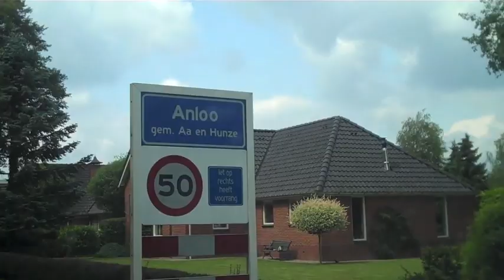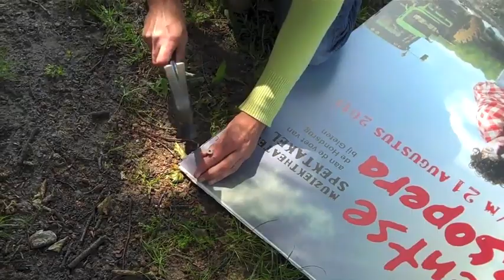Bluesopera Verjaardag Harry Muskee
11 juni. Op verjaardagsvisite bij ome Harry. Hij is 70 geworden en wij doen een verrassingsoptreden.